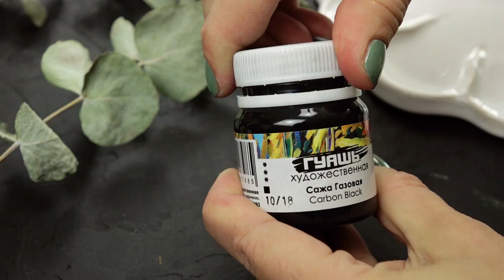Рисунок гуашью. Живопись в китайском стиле. Карпы гохуа.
Правила официального Инктобера просты — надо ежедневно рисовать на заданную тему, а качестве материалов используются линеры, чернила или тушь. Но, ясное дело, нет никакого преступления в том, чтобы рисовать любыми привычными материалами!
Помимо официального списка существует множество других, самых разнообразных, на любой вкус и тему.
Данный флешмоб, первую очередь, вызов самому себе. В нём нет победителей и призов, поэтому главная награда для тех, кто будет упорно трудиться и рисовать каждый день — это несомненное улучшение своих художественных навыков!
Нашей художнице, Наташе Удовиной, очень захотелось поддержать всех, кто участвует в inktober2020 и нарисовать свою версию на первую тему "Рыба".
Желаем всем вдохновения, немножко свободного времени каждый день, и, конечно же, дойти до конца и нарисовать 31 картинку))